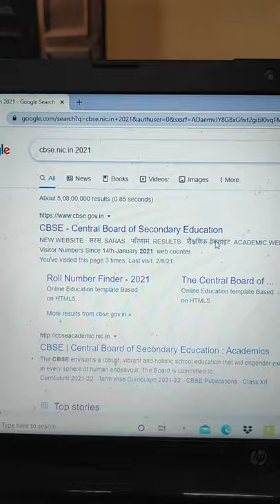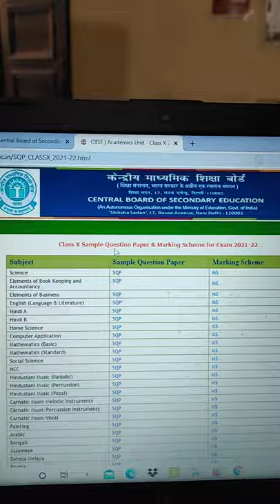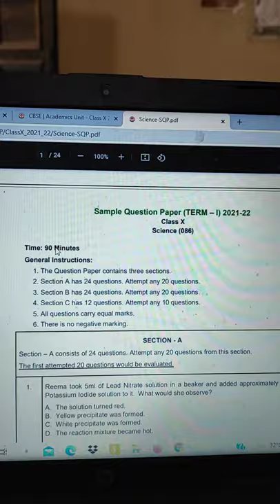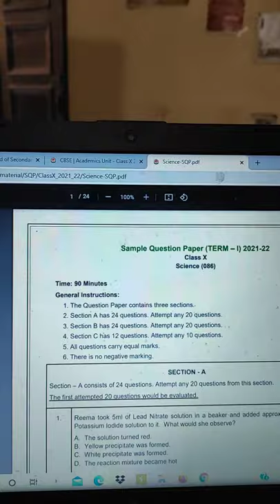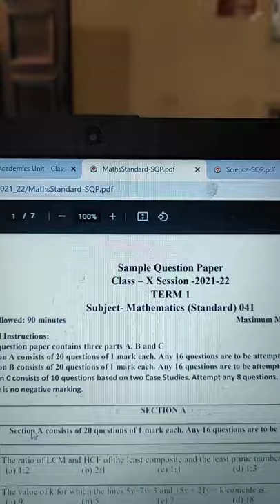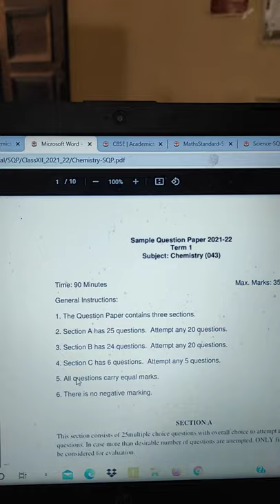GOOD NEWS || CBSE Sample Paper Released for Term 1 (2021-22)|| CLASS 10 & 12